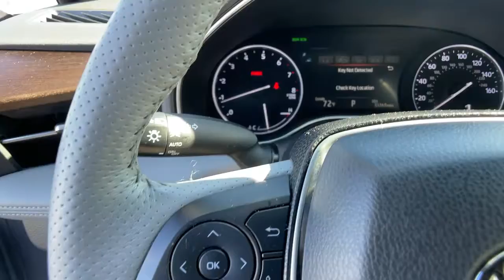2019 Toyota Avalon Ventura, Oxnard, Simi Valley, Thousand Oaks, Northridge, CA 57516A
Wind Chill Pearl Used 2019 Toyota Avalon available in Ventura, California at Ventura Toyota. Servicing the Oxnard, Simi Valley, Thousand Oaks, Northridge, CA area.

Ventura Toyota
6360 Auto Center Drive

EPA 31 MPG Hwy/22 MPG City! Toyota Certified Extra Clean CARFAX 1-Owner. Sunroof Heated/Cooled Leather Seats NAV Satellite Radio AND MORE! KEY FEATURES INCLUDE: Leather Seats Navigation Sunroof Heated Driver Seat Heated Rear Seat Cooled Driver Seat Back-Up Camera Premium Sound System Satellite Radio iPod/MP3 Input Onboard Communications System Chrome Wheels Remote Engine Start Dual Zone A/C Blind Spot Monitor MP3 Player Remote Trunk Release Keyless Entry Steering Wheel Controls Child Safety Locks. OPTION PACKAGES: CARPET MAT PACKAGE Carpet Trunk Mat Carpet Floor Mats. Toyota Limited with Wind Chill Pearl exterior and Graphite interior features a V6 Cylinder Engine with 301 HP at 6600 RPM*. Non-Smoker vehicle Originally bought here Just Serviced 2 keys + Carpet Floormats EXPERTS ARE SAYING: When it comes to big roomy and dependable family sedans it just doesnt get any better than the 2019 Toyota Avalon. -KBB.com. AFFORDABILITY: This Avalon is priced $200 below Kelley Blue Book. SHOP WITH CONFIDENCE: Certified vehicles must pass a thorough 160-point inspection 7 Year/100000 Mile Limited Powertrain Warranty 12-Month/12000-Mile Limited Comprehensive Warranty 1 Year Roadside Assistance includes jump starts lockouts fuel delivery flat tire service and more Free CarFax Vehicle History Report included Pricing analysis performed on 11/24/2021. Horsepower calculations based on trim engine configuration. Fuel economy calculations based on original manufacturer data for trim engine configuration. Please confirm the accuracy of the included equipment by calling us prior to purchase.